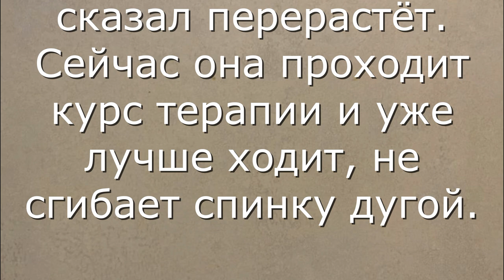Ариша и Адель теперь подружки! Arisha and Adele are now friends!